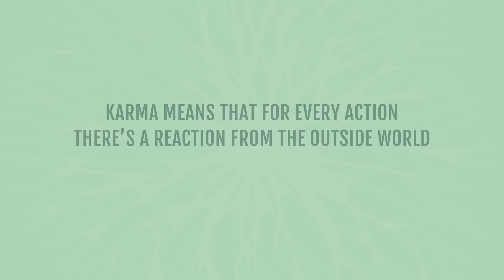What Is Karma REALLY? [How It Affects Your Life!]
What is karma really and how does it affect your life? I answer this question and also help you learn how to work with karma and use it to your advantage.

[timestamp]

There’s a ton of false information out there about karma and get this: if you don’t understand what karma is and how to work with it you’ll be constantly stuck struggling with the same issues and experiences over and over again.

Understanding karma fully (even going beyond Hindu and Buddhist views on karma) will help you spiritually grow faster than you ever thought possible.

Here’s what you’ll learn In this video:

💥 Karma definition (we’ll go beyond the traditional Hindu and Buddhist view of karma) [1:04]
💥 The alternative way to see karma [4:15]
💥 The 3 phases of karma (which one are you in?) [11:48]
💥 How karma affects your life (7 truths about karma). [18:32]
💥 3 simple tips to help you work with karma (and even come out of the wheel of karma!) [41:09]

VIDEOS MENTIONED

💥 Head over to the full blog post for comments, questions, and to download the audio version of this video.

FREE RESOURCES